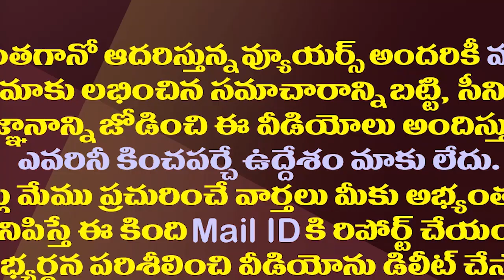విషాదంలో కలిసిన చంద్రబాబు విజయసాయిరెడ్డి| Chandrababu Naidu And Vijaya Sai Reddy Sits Together